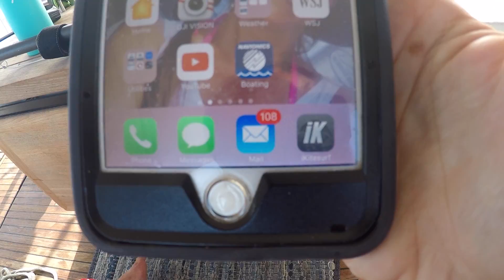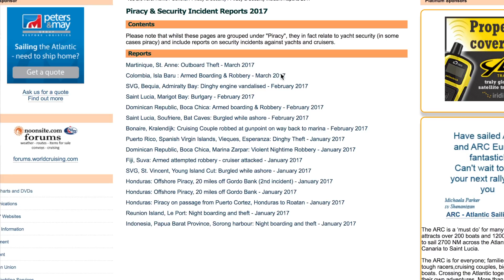Ecuador Earthquake 2016 - The Aftermath (Sailing Zatara Ep 29)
Although we canceled our Machu Picchu plans, we actually had a really good time while exploring earthquake-ridden Ecuador and even spent a few days in Quito, shopping, laughing and most importantly, spending time with the precious angels of the Ramar Orphanage. Also in this episode, Keith addresses some of your questions and concerns about costs and sailing safety.